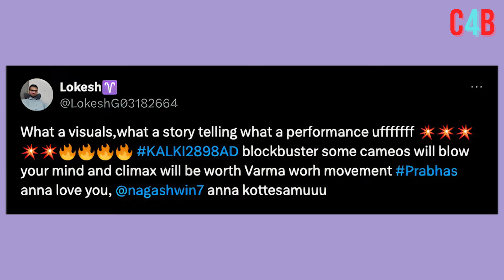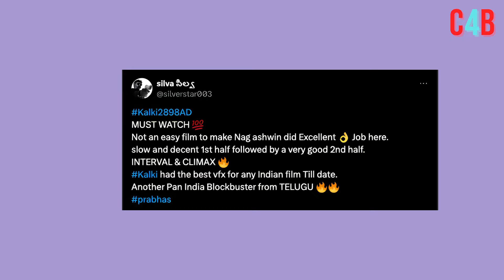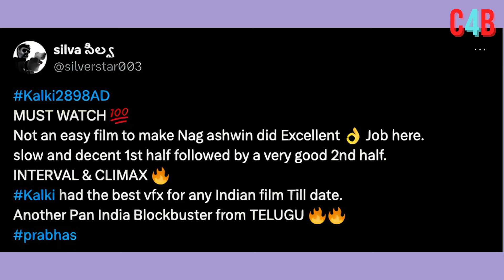Kalki 2898 AD's Social Media Review: Prabhas ,Deepika,Kamal Haasan, Amitabh Bachchan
Check Out the Prabhas Deepika Starrer Kalki 2898 ad Twitter review